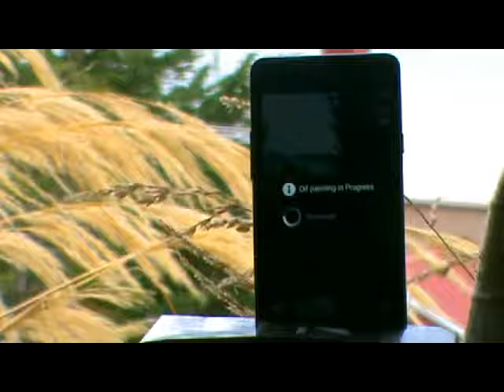Oil Painting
Promotional video for the Android app 'Oil Painting'.  'Oil Painting' turns your photographs into oil paintings. You can save your picture to your gallery.